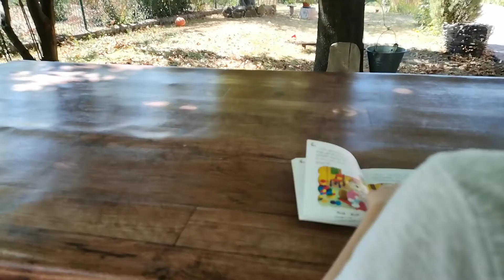Uyutmayan Altınlar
20 bin altın miras kalan adamın çaresizliği...
Bu kadar altınla ne yapacak?
Çok para kalbe girmemeli...